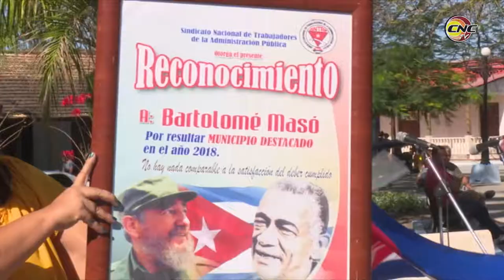Reconocen a trabajadores de Servicios Comunales en la provincia Granma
Con motivo del homenaje a los trabajadores de ServiciosComunales se desarrolló el acto provincial en el municipio de Jiguaní, municipio con destacados indicadores en el sector.